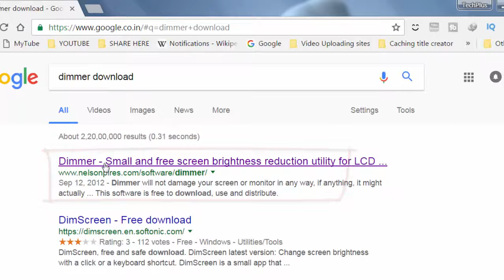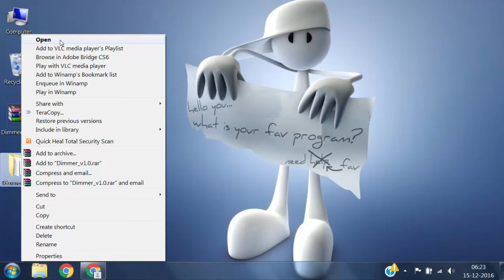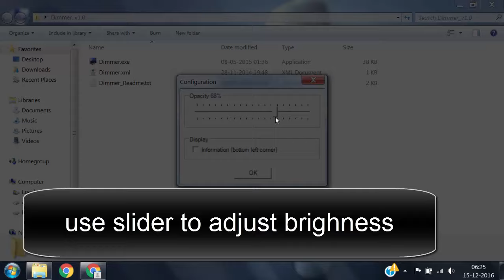How to DIM computer Screen BEYOND the MINIMUM | Control Brightness WINTHOUT Graphic Drivers✔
Adjust Screen BRIGHTNESS WITHOUT Graphic DRIVERS using Dimmer[14 KB Only], How can I dim my computer screen beyond the minimum ...
A small utility designed to provide brightness adjustment for
laptops or any LCD/TFT/LED screens that either don't have or lack
proper brightness control or graphics drivers. Dimmer is the best light weight tool only of 14 KB size which can easily fix your windows XP, 7, 8, 8.1 or 10 brightness problem.
This becomes very useful when you are in total darkness and the minimum brightness from your display is still too much. It can dim all screens and monitors; LCD, TFT and LED backlit types. Dimmer will not damage your screen or monitor in any way, if anything, it might actually save the backlight and consequently, energy, by making it emit less radiation. To note is the fact that most desktop screens are actually capable of reducing the brightness levels quite low, the same is not true on almost all laptop, notebook and netbook displays. Dimmer was conceived to work on all versions of Microsoft Windows.
How to Installation Dimmer:
Dimmer does not have an installer, simply extract all files into
a directory of your choice and run Dimmer.exe directly or from a
shortcut pointing to it. To uninstall simply delete all files. Dimmer is best software which perfectly works on all windows operating systems.

How to Control Brightness:
1. Just run Dimmer.exe file
2. Right click on dimmer icon in system tray or in notification area and select Configure option.
3. Use Slider available under Opacity tab to Adjust brightness

How to Close Dimmer : Right click on dimmer icon in system tray or in notification area and select Close option.

★★★DOWNLOAD LINKS★★★

Here you can keep updated with Latest Tech Tips, Tricks and many more only in minutes ! :)